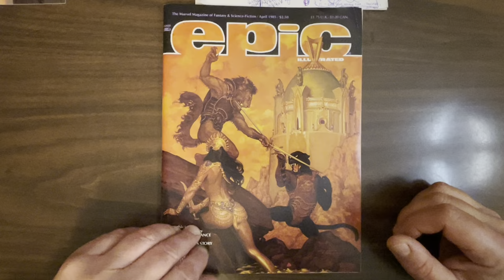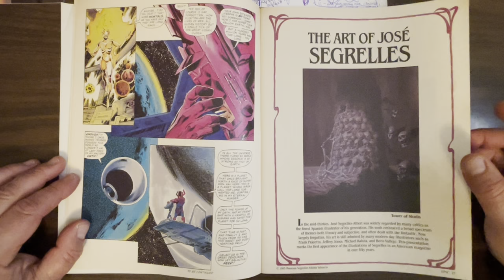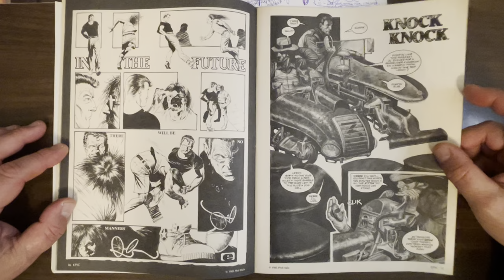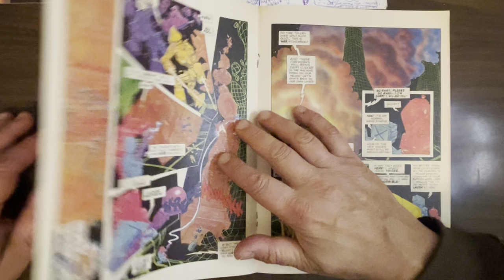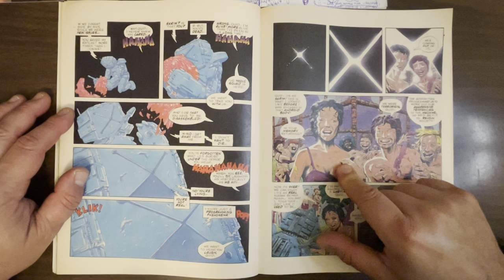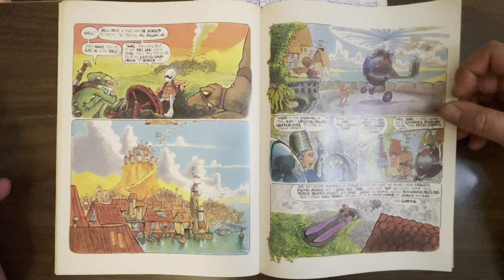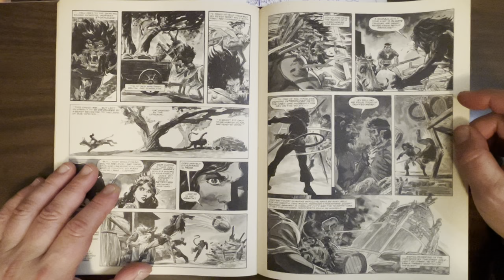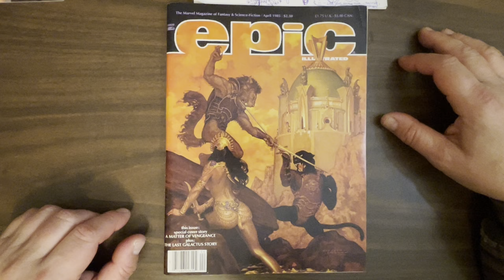Epic Illustrated #29: Kent Williams, John Zack, Rick Veitch, Zoran Vanjaka, and Rich Buckler?